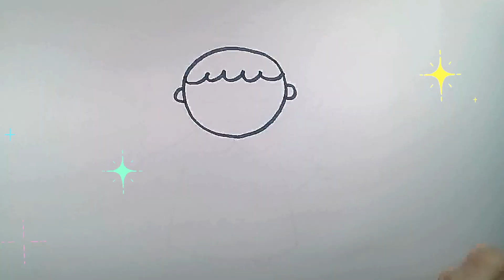How to Draw an Angel Easily and Simply | For Kids Drawing